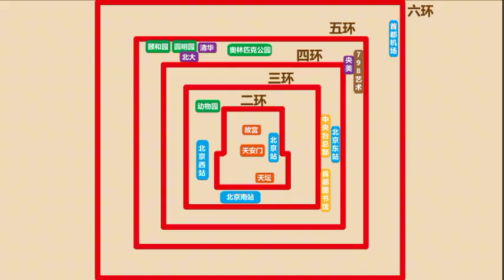北京极简地图